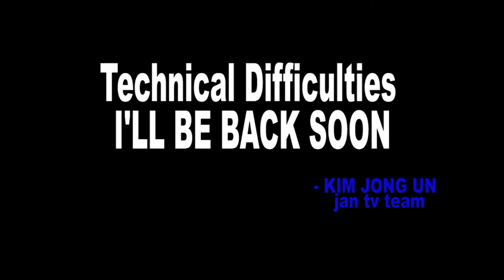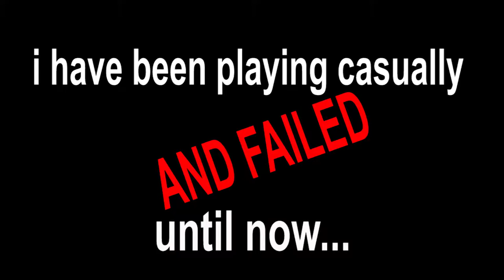CAN YOU DO PARKOUR IN MINECRAFT? - MINECRAFT HYPIXEL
THIS MINI GAME IS SOOOOOOOOOO HARD-  BUT I GOT THROUGH IT SOMEHOW...

MINECRAFT BEDWARS AND SKYWARS COMING SOON...